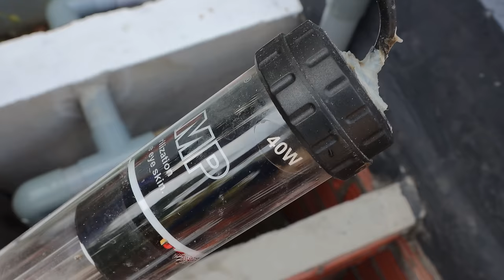How To Make Outdoor Aquarium 2000gal - Design And Decorations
Check out this cool outdoor Koi Pond. This is one of the most beautiful koi ponds . Who needs a fish pond like this?